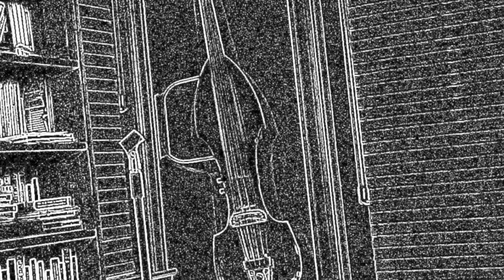Night and Day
Cole Porter Jazz